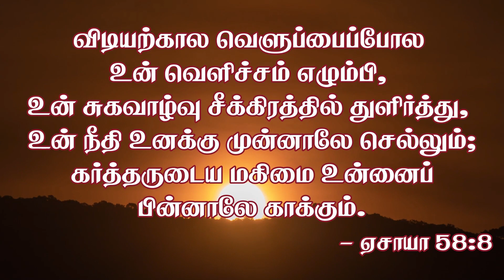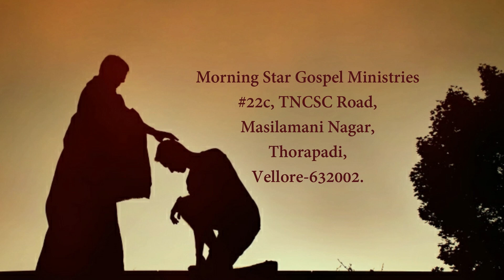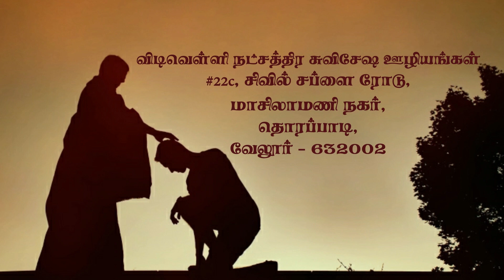July Month Promise | ஜூலை மாத வாக்குத்தத்தம் | Pr.G.Paul Pounan | Morning Star Gospel Ministries